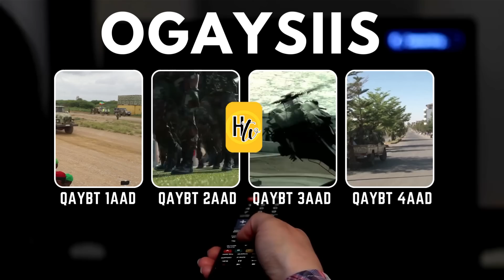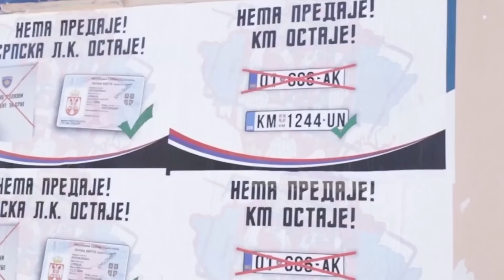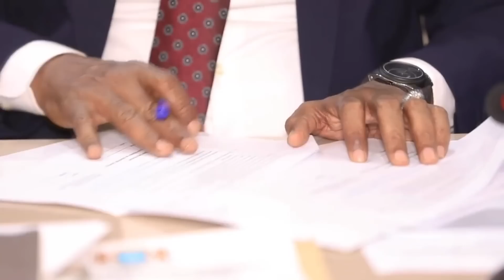Wararkii ugu Danbeeyey Ruushka oo Soosaaray Go'aan Cabsi Leh Kadib Duqaymaha Culus